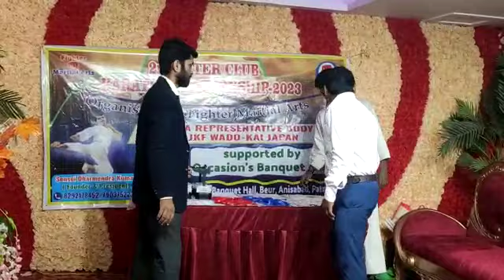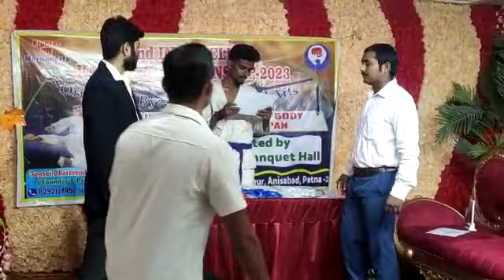Prize Distribution । karate Championships 2023 @sportydk7245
function,amritsar,gdgoenkaamritsar,school,gdgoenka, inter clu karate championships 2023,